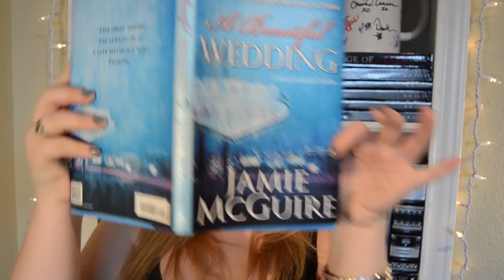A BEAUTIFUL WEDDING | JAMIE MCGUIRE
Check out Faith's channel--she sang the cover of Landfill by Daughter I used in this video!